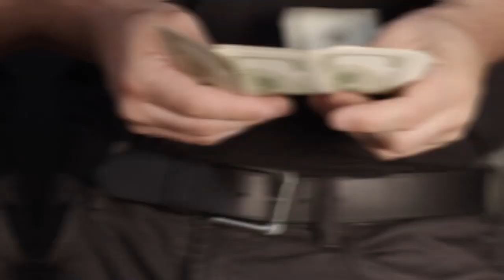Finances personnelles : Comment fructifier son argent ?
C'est important de savoir gérer ses finances personnelles pour pouvoir investir et fructifier son argent. Dans cette nouvelle vidéo je vais te partager 5 astuces pour fructifier ton argent  :
1. Ne pas dépenser l'argent que tu n'as pas encore.
2. Répartir ses revenus : Utilise la règles des  40% pour les impôts, 40 % pour faire avancer ton entreprise et 20 % pour tes besoins personnels
3. Acheter pour rentabiliser : Donc acheter des actifs et non des passifs.
4. Ne pas être propriétaire, mais locataire de tout ce qu'on veut posséder.
5. Se former continuellement : Si jamais tu travaille 40 heures, assure-toi de te former 7 heures. Donc tu dois continuellement lire.

▬▬▬▬▬▬▬▬▬FORMATION OFFERTE▬▬▬▬▬▬▬▬▬▬▬

▬▬▬▬▬▬▬▬▬ MES COACHING ▬▬▬▬▬▬▬▬▬▬▬▬

▬▬▬▬▬▬▬▬ MES OUTILS ▬▬▬▬▬▬▬▬▬▬▬▬▬▬▬▬

▬▬▬▬▬▬▬▬▬▬▬▬ Témoignage client ▬▬▬▬▬▬

▬▬▬▬▬▬▬▬▬▬▬▬ LIENS ▬▬▬▬▬▬▬▬▬▬▬▬